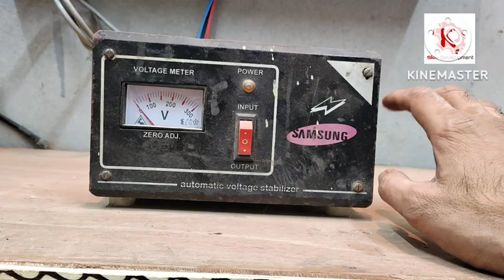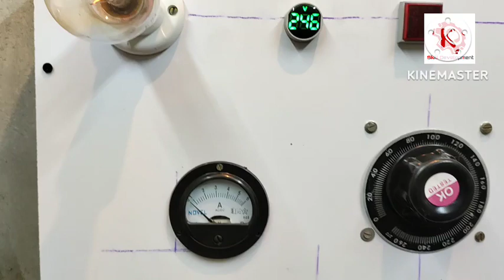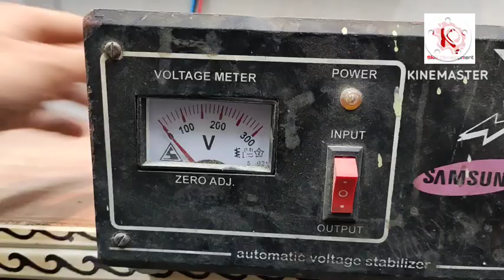Voltage stabilizer को चैक कैसे करें? customer को खर्च कैसे बताएं?|Skill development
how to check and repair automatic voltage stabilizer voltage stabilizer estimate testing with board voltage stabilizer repair process
dealing with customer